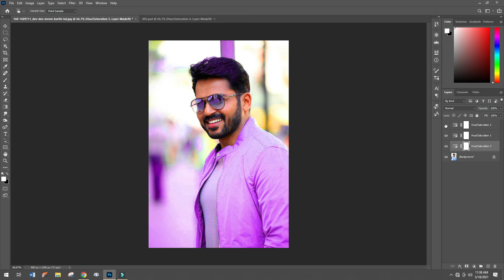Photoshop tutorial Tamil | How TO Change Dress Color Changing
Hai
This is Nandha Gopal

Today i explain the how to turn Any color to Any color Photoshop tutorial.

thankyou
NG creation team